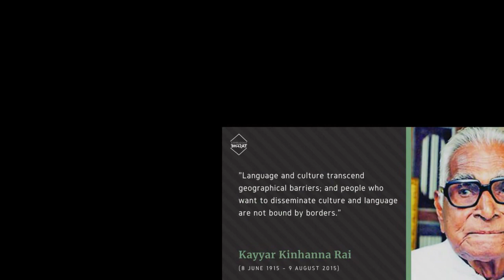Tribute to Kayyara Kinhanna Rai an Indian freedom fighter,author, poet, journalist, teacher & farmer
A Genuine Method to Generate Thousands of Dollars using FREE YouTube Videos Kayyara Kinhanna Rai (8 June 1915 – 9 August 2015) was an Indian independence activist, author, poet, journalist, teacher and farmer Rai was born on 8 June 1915 Rai first learned Kannada in school. Later he published his first handwritten journal, Susheela, at the age of 12. He was influenced by Mahatma Gandhi and participated in the freedom movement of India. During this period he married Unyakka and is a father to eight children. Rai started his career as a secondary school teacher. He also delved into journalism and contributed his writings to newspapers like Swabhimana, Madras Mail and The Hindu. He received the National Award for Best Teacher in 1969. He is a writer and poet who has written books on theatre, grammar and children. Some of his famous poems are Shreemukha, Aikyagana, Punarnava, Chethana and Koraga. He has written a biography of Govinda Pai, the Kannada poet from whom he was highly influenced. His other important works are Malayala Sahitya Charithre (History of Malayalam literature),which is a translation of Sahithya Drushti. He was conferred an honorary doctorate by Mangalore University in 2005 Rai was also an avid agriculturist and was active in the cultivation of areca, rubber and rice Rai had a natural death from old age at his residence at Kallakalia near Badiyadka, Kasaragod, Kerala Rai was a campaigner for the merger of Kasaragod district into Karnataka. youtubevideos.youtubemusic.youtubechannel.video.